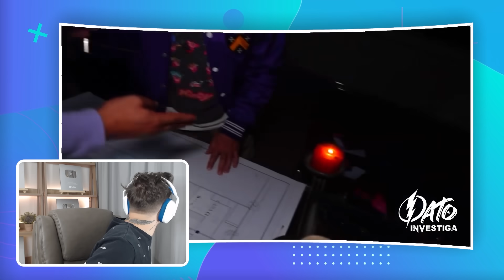FEDE VIGEVANI DESCUBRE QUE IVAN ES COMPLICE de LA PAYASA LULI 😨😨 * ¡Adelanto exclusivo!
Fede Vigevani entró a la casa de enfrente y se reencontró cara a cara con la Payasa Luli... - Deja tu LIKE si te gustó el video y SUSCRIBETE para unirte a esta familia! ❤️